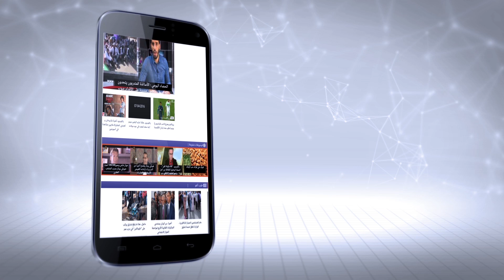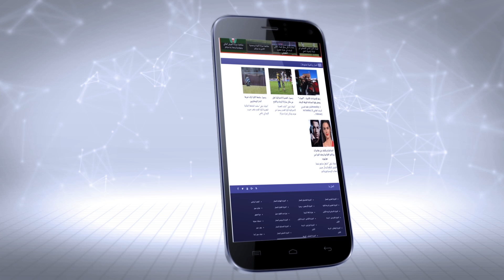أحوال الطقس : 07 يناير 2018